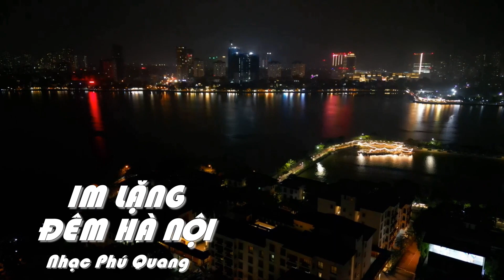IM LẶNG ĐÊM HÀ NỘI-HỮU HUỲNH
IM LẶNG ĐÊM HÀ NỘI
Nhạc Phú Quang
Trình bày & thực hiện MV
HỮU HUỲNH
Kênh này mình đưa hai chủ đề Ca nhạcKaraoke.Cám ơn các bạn đã đón xem. Nhờ bấm đăng kỳ kênh youtube cho mình nhé